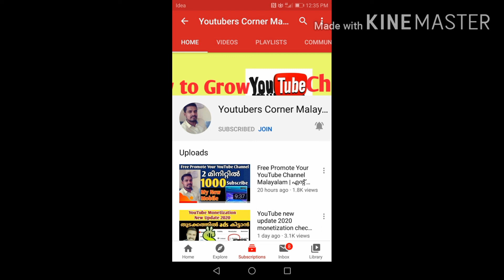youtubers corner malayalam promotion challenge /aaishu's world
Youtubers corner malayalam promotion challenge